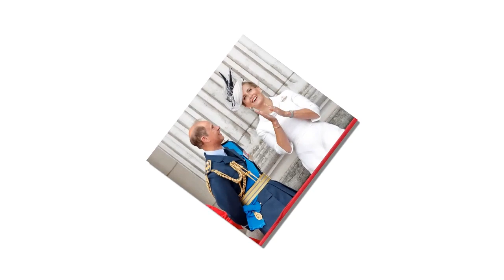The Queen completely collapsed when her last son, Prince Edward declared divorce!